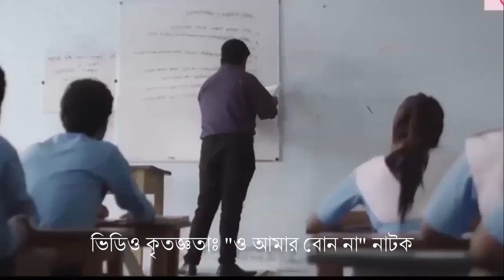যতীন স্যারের ক্লাসে | সোলস | নাসিম আলি খান | Jateen Sir-er Class-e | Nasim Ali Khan | Souls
আমি কোন গায়ক বা সংগীত শিল্পী নই। আমার কোন রেকর্ডিং স্টুডিও থাকা তো দূরে থাক, একটা মাইক্রোফোন-ও নেই। মোবাইল ফোন দিয়ে গান রেকর্ড করি। গানটা শুনে আপনাদের ভালো লাগলে আমি খুশি হবো। ভালো লাগার কথা জানালে আরো খুশি হবো। গঠনমূলক নেগেটিভ কমেন্ট করলেও খুশি হবো - কারণ আমি আমার দুর্বলতা এবং অক্ষমতা  সম্পর্কে অবহিত হতে চাই। দোয়া করবেন।

It's the cover for the song Jotin Sir-er Class-e . The cover song was sung by me (Noor Amin).

Please note that I am not a musician or a singer. I use my phone to record songs. If you think that I am in violation of any copyright, please let me know by sending me an email to songsofravi user of GMail.

Limitations on exclusive rights: Fair use which states that  "Fair use of a copyrighted work, including such use by reproduction in copies or phono records or by any other means specified by that section, for purposes such as criticism, comment, news reporting, teaching, scholarship, or research, is not an infringement of copyright."

1) The playing of this cover version of the song is only for nonprofit educational purposes;
2) This is not the original song, neither is it an actual reproduction of the original song, nor any part of the original song is used
3) There are no financial gains whatsoever by the uploader in playing or posting this song or video
4) The use of this song is simply to demonstrate the use of keyboards accompaniments and sounds capabilities for music education
5) Credit to Original song and Group / Band / Artist is duly given and mentioned in the post and video.